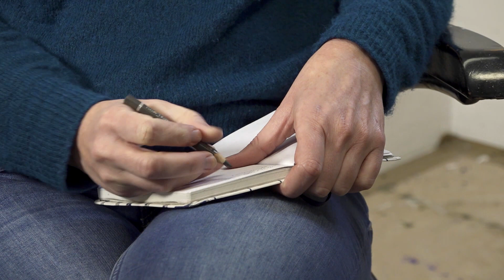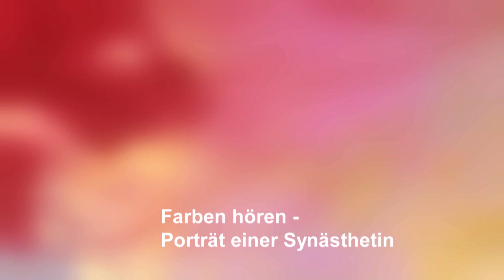Farben hören - Porträt einer Synästhesistin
Jazz ist blau, Techno ist blau oder grün und Klassik ist oft weiß-rot. Klingt ungewöhnlich, ist aber Alltag bei Künstlerin und Synästhesistin Lea Jade. Was genau hinter dieser besonderen Begabung steckt, hat sich Redakteurin Antonia Brand näher angeschaut.

Hier findet ihr Musik von Künstler*innen, die sich als Synästhest*innen bezeichnen

Auch der StudiBrudi würde sich über einen Like freuen:

Auf unserem Kanal M94.5 - Die Mediathek findet ihr viele spannende Formate. Wir versuchen Dir interessante Tipps zu geben, authentische Meinungen zu zeigen und über alles zu sprechen, was für unsere Generation relevant ist.